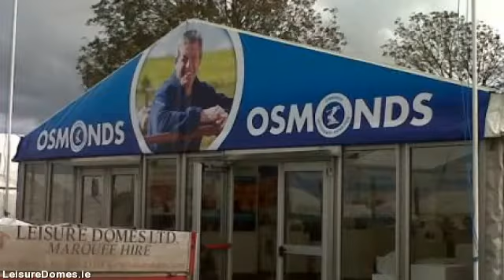LeisureDomes.com - marquee for hire limerick - 022 23318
Leisure Domes stands out as the premier marquee hire company headquartered in Buttevant, Co. limerick and servicing all  areas throughout limerick. Supplying personalised marquee hire solutions for all occasions anything from a  sophisticated wedding, to the largest corporate function to some of the most individualistic of private events.

By way of 4 generations as well as well over a hundred years know-how in the marquee hire business, Managing  Director Gerald Fitzgibbon along with his team combine their expertise & know-how with a trusted  reputation for value in addition to exceptional levels of customer service built over the years.

Our goal is for your occasion to be the best possible therefore we plan to meet you early in the planning  process to discuss your needs in detail. Therefore we make sure you  receive the marquee you desire at the  absolute best price.

If you're planning a special event, an important social or business occasion or a wedding, Leisure  Domes can give you a unique venue in the location of your choice, at any time of the year.

We rent a selection of marquee sizes suitable for exhibitions, corporate hospitality, music festivals,  country shows, personal parties, product launches & weddings.